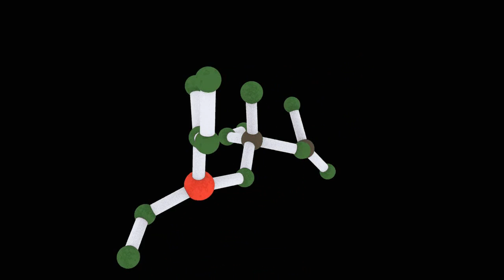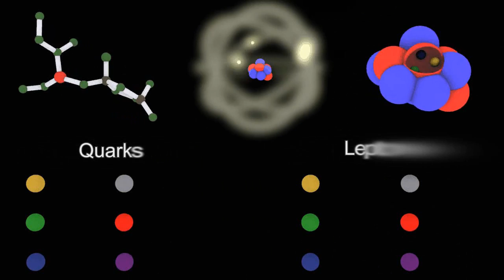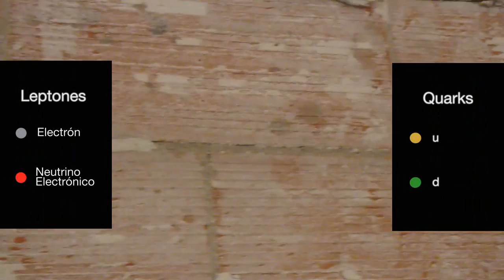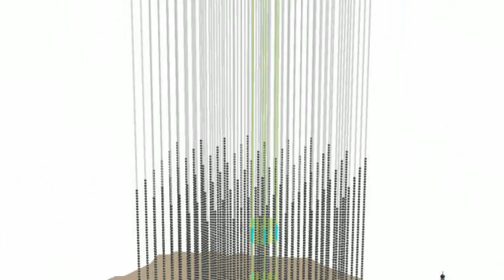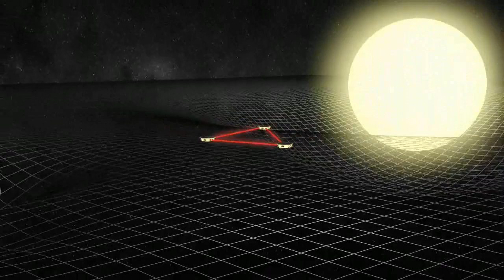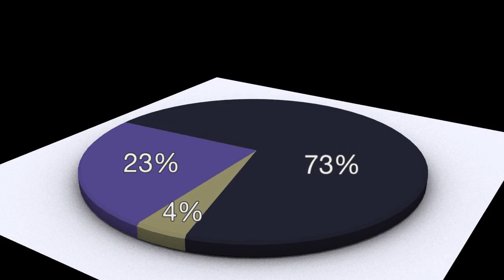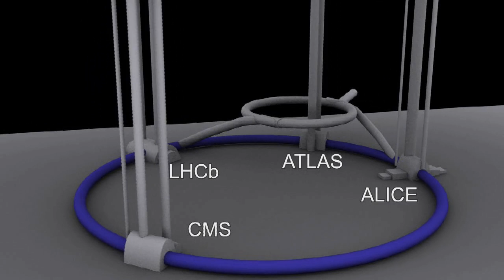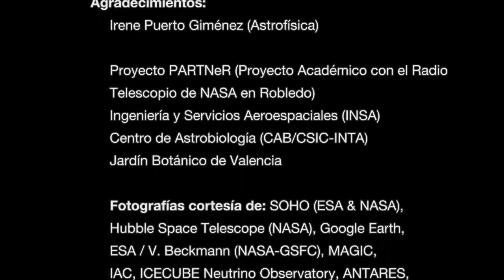La Materia Extraña: Un viaje por la física de astropartículas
¿Cómo se comporta la materia? ¿Sigue unas normas organizadas o es, sencillamente, caótica?
En este viaje intentaremos acercarnos a los campos de estudio que la física de astropartículas ha ido abriendo a lo largo de las últimas décadas. No pretendemos con ello dar respuestas, sino plantear la multitud de preguntas que surgen, sobre todo, en torno a la materia cuyo origen o comportamiento desconocemos.
Es el caso de los rayos gamma de muy alta energía, que llegan a nuestra atmósfera y, al atravesarla y chocar con los elementos que la forman, se descomponen y "recombinan", produciendo nuevas partículas que forman una nube. También los rayos cósmicos nos alcanzan, chocando con nuestra atmósfera y generando cascadas de partículas que podemos analizar. Por su parte, los neutrinos son tan pequeños que se cree que no interactúan de ningún modo con el resto de su entorno, atravesando cualquier objeto que se cruce en su camino sin ningún efecto aparente. Detectarlos es una ardua tarea, y lo mismo sucede con las ondas gravitacionales. ¿Cómo se generan? ¿Qué nos dicen del espacio y el tiempo? Al parecer, sólo grandes fenómenos cataclísmicos acontecidos en el Universo pueden crear estas ondas gravitacionales. Finalmente, la materia oscura se esconde a nuestros ojos, mostrándose sólo por los efectos que provoca en su entorno: según las hipótesis, solo supone alrededor de un 23 por ciento de la materia del Universo. La también misteriosa energía oscura supondría un 73 por ciento. Por tanto, la materia, tal y como la conocemos, sólo es un 4 por ciento del universo...
En todos estos campos de investigación hay instrumentos ya en funcionamiento o proyectos en fase de diseño. El papel del CPAN, el Centro Nacional de Física de Partículas, Astropartículas y Nuclear, es promover la participación española en todos estos programas europeos e internacionales con el fin de permanecer en la vanguardia de las investigaciones. Es imprescindible estar presentes en trabajos como los desarrollados por el CERN, con el Gran Colisionador de Hadrones, que ha conseguido ya aislar los primeros átomos de antimateria, algo que nunca antes se había logrado. Por supuesto, hay muchos otros proyectos en marcha, entre ellos el Cherenkov Telescope Array (CTA) o el Colisionador Lineal Internacional (ILC).

Con este vídeo de alrededor de diez minutos pretendemos solo "abrir el apetito", hacer un viaje por las cuestiones abiertas que investiga la física de astropartículas, mostrar la instrumentación científica relacionada con estas investigaciones. Y, por qué no, iniciar una apasionante aventura que nos ayude a conocer mejor el mundo en que vivimos: un universo formado por materia que nos parece extraña, una materia que se mueve a escalas que pueden parecer muy diferentes pero que, en el fondo, no lo son tanto.

Accésit en la modalidad de Audiovisuales en el I Concurso de Divulgación Científica del Centro Nacional de Física de Partículas, Astropartículas y Nuclear (CPAN) 2010

CRÉDITOS:
Edición y Producción
    David Héctor Cabezas Jimeno

Guión
    Natalia Ruiz Zelmanovitch

    Natalia Ruiz Zelmanovitch

Agradecimientos
    Irene Puerto Giménez (Astrofísica)
    Proyecto PARTNeR (Proyecto Académico con el Radio Telescopio de NASA en Robledo)
    Ingeniería y Servicios Aeroespaciales (INSA)
    Centro de Astrobiología (CAB/CSIC-INTA)
    Jardín Botánico de Valencia

Fotografías cortesía de: SOHO (ESA & NASA), Hubble Space Telescope (NASA), Google Earth, ESA / V, Beckmann (NASA-GSFC), MAGIC, IAC, ICECUBE Neutrino Observatory, ANTARES, LISA Pathfinder (NASA-ESA), Visualization Services (SDSC), ISS, LHC/CERN e ILC.